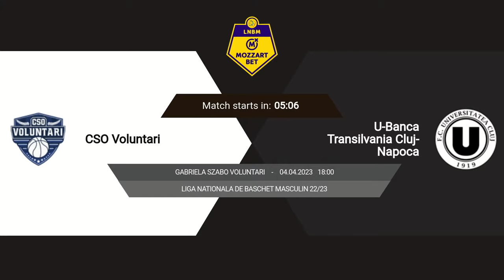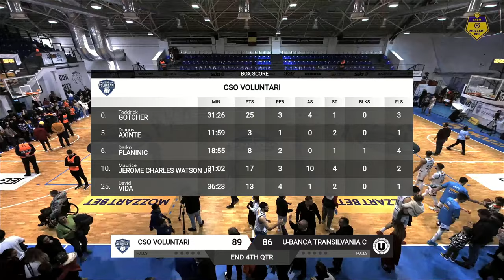LNBM MOZZART 2022-2023: CSO Voluntari - U-BT Cluj-Napoca